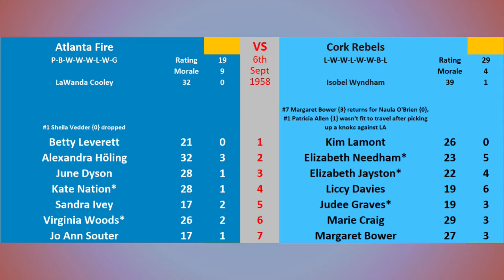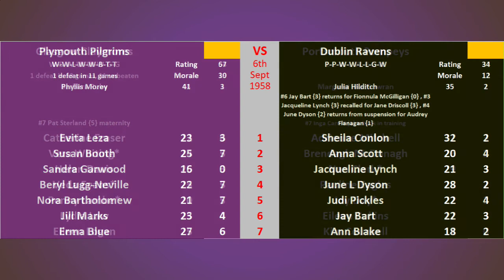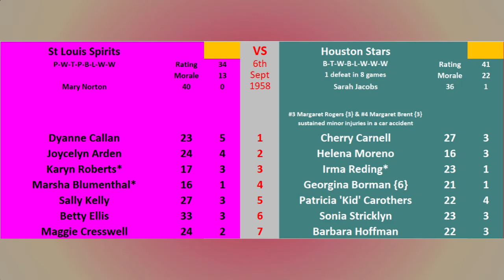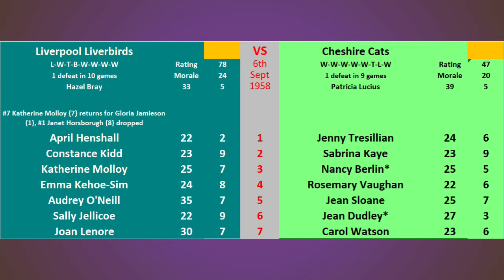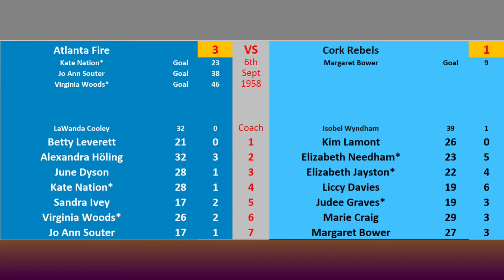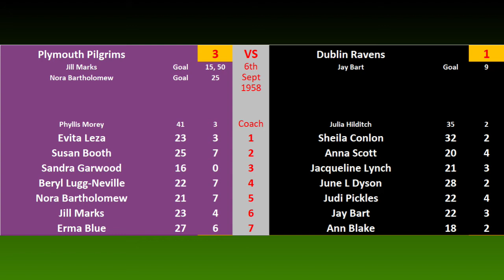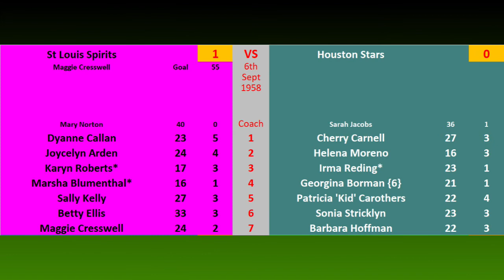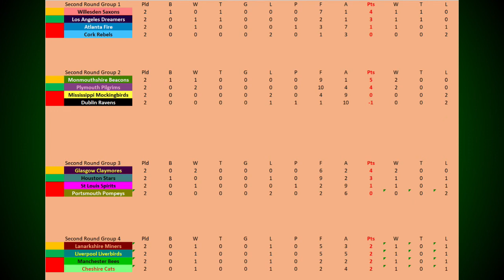Gridball 1958 Round Two Match Two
Willesden, Monmouthshire and Houston all made bonus point starts to Round two. Can they maintain that form today? The latte have the rematch with the team they destroyed a fortnight ago, St Louis, but go into the game missing two players injured in a road crash last week. Dublin and Atlanta both also seek to bounce back from bad starts.

Gridball is a virtual fictional fantasy Championship set in 1957, which uses Random Number Generation algorithms to decide the results.

What is Gridball?
Gridball is a fictional fantasy sports game set in 1957, Every team is made up of a set of fictional players whose individual ability or rating has been set using a complex background set of random number generations {RNG}

RNG is then used to determine detailed aspects of each game, which is then translated into the matches broadcast here every Friday.

If you would like to know more about Gridball, or have an idea or suggestion about it, please get in touch through the website.

Footage information: Note that any real footage used in this video has been used for poetic licence and that the names of those portrayed have been changed in many cases for narrative.